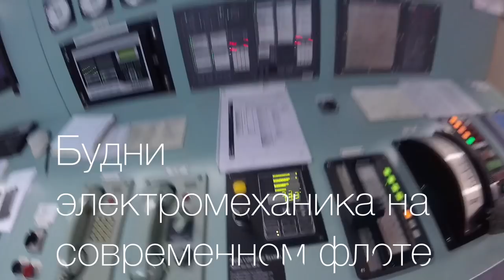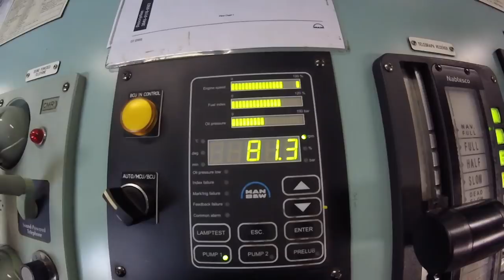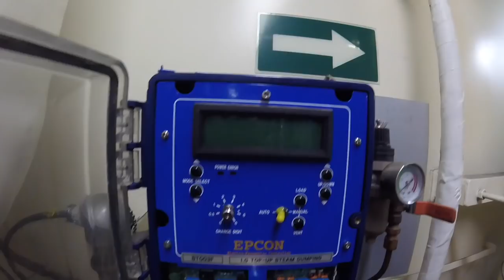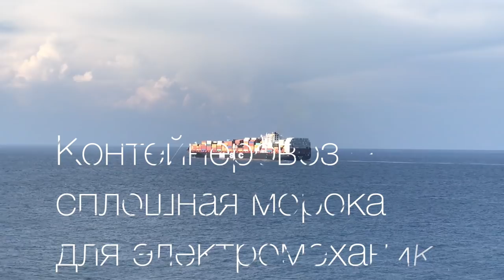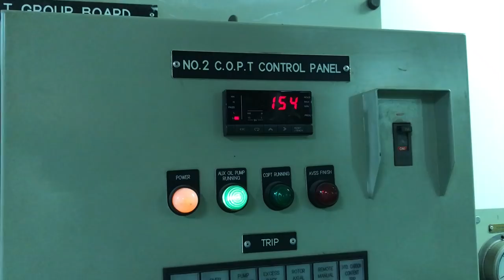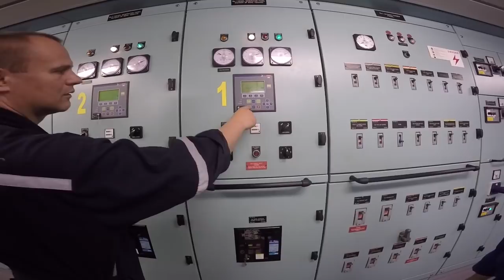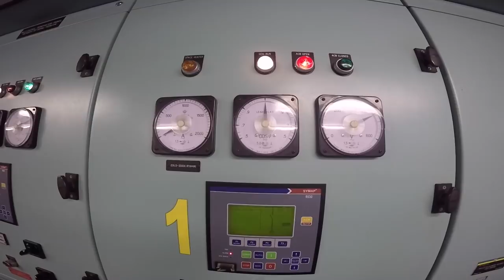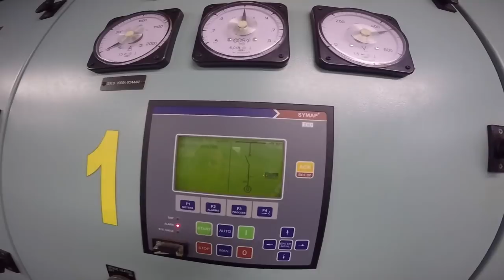Будни электромеханика на современном флоте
Не менее важная специальность на флоте - электромеханик, которую мы подробно рассмотрим в этом видео.